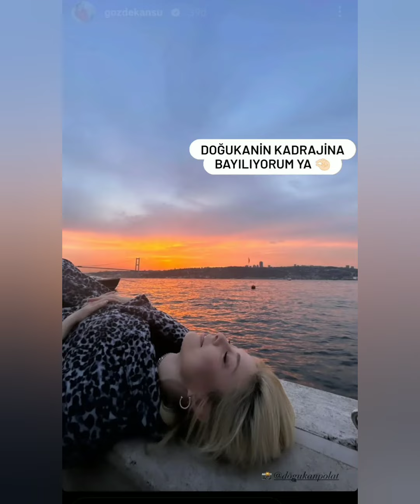Yalı Çapkını 29.Bölüm kamera arkası muhteşem görüntüler geldi